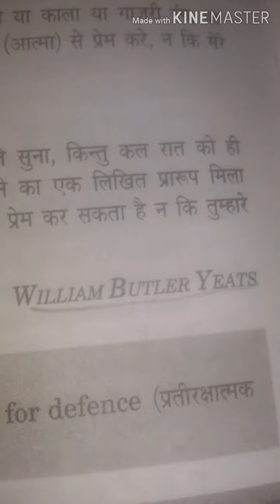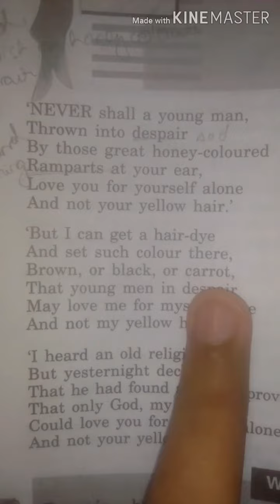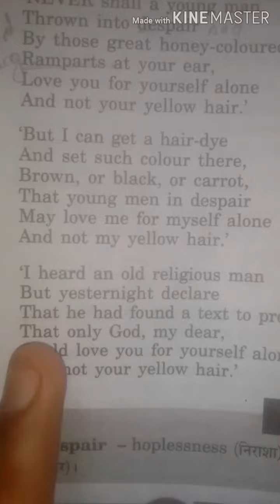English class 10 poem, For Anne Gregory, word meaning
Hello friends in this video we are going to learn about English poem of for Anne Gregory
1) class 10 poem for anne gregory
2) english class 10 poem 11
3) class 10 poem by IMD channel
4) anne gregory poem class 10
5) Anne Gregory poem class 10 English
6)Anne Gregory poem by IMD channel
7) anne gregory poem and hard word meaning